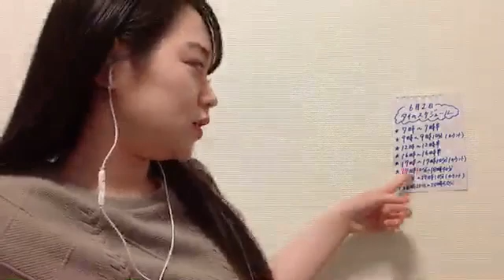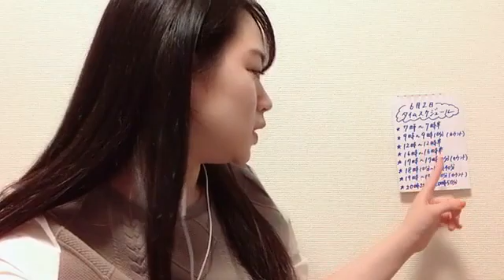2022年06月02日 17時00分32秒 上見 天乃（AKB48 チーム８）